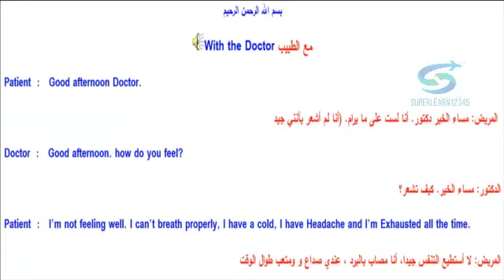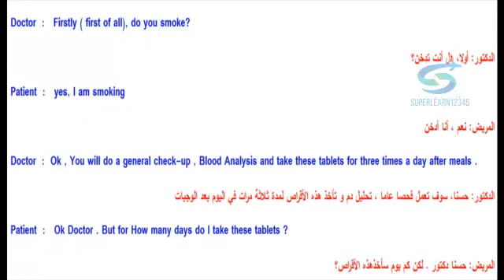تعليم محادثة لغة انجليزية درس 44 مع الطبيب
learn english language #
سوبر# ليرن #
# مجانا #
اون لاين#
# تعلم تحدث#
 تعلم وتحدث اون لاين انجليزى بطلاقة  سهولة فى  قت سريع بدون معلم على قناة  ناطقة  بفيديو صوت  صورة  هو كورس تعليمى  دروس مجانية ممتعة  شيقة بأسلوب سهل مجانى بدون تكاليف  لا يوجد  رسوم  يخدم  يساعد الكبار  الصغار الطلبة  جميع الشباب لتعلم كافة  الاعمار  رجال الأعمال  البيزنس  العاملين  بالشركات   السياحة  الفنادق   التجارة   الباحثين عن وظائف  يشمل أيضا قصص قصيرة  حوار حوارات فى كافة الأنشطة  ألأحداث اليومية فى الحياة  شامل  مجموعة من الحوارات فى السفارة   البنك المطار فى المتحف الباحثين عن وظيفية من يريد التميز التفوق النجاح التقدم هذا الدرس لغة انجليزية فى  محل تنظيف الملابس